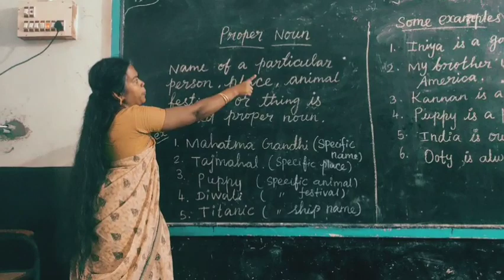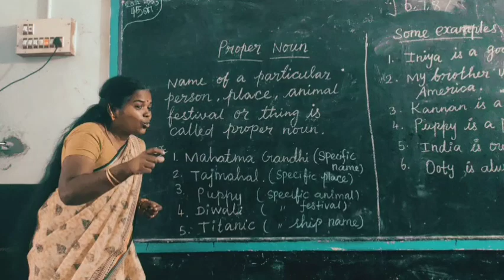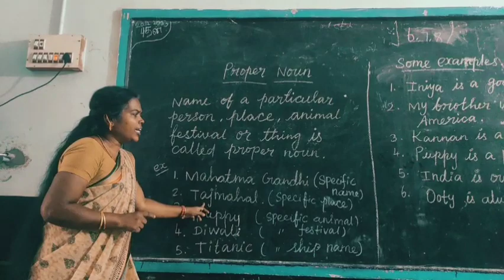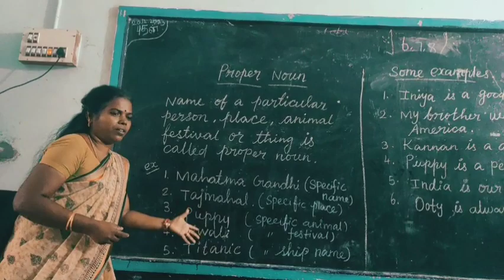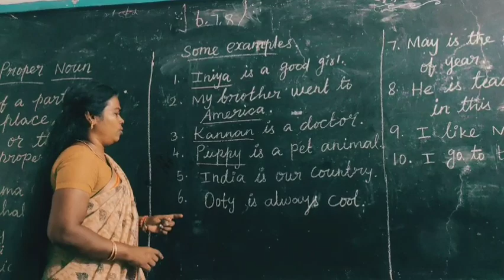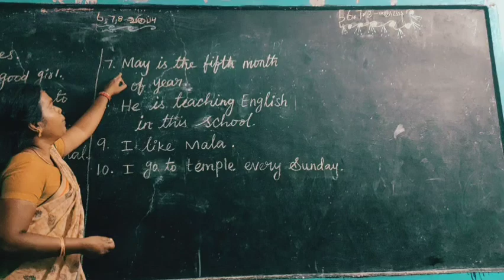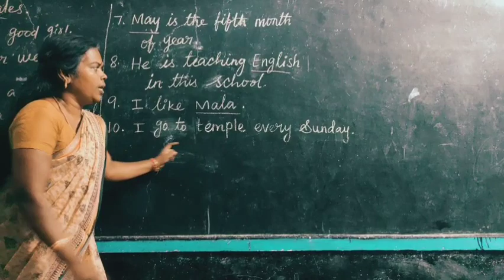Proper noun/Easy to understand/21-12-23